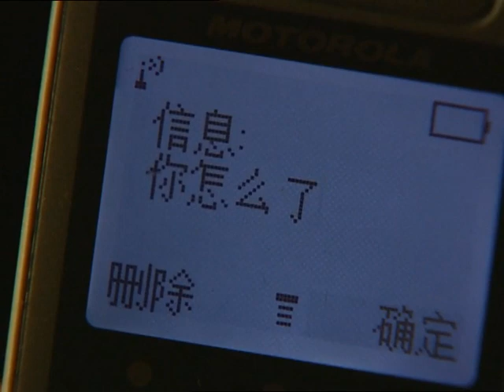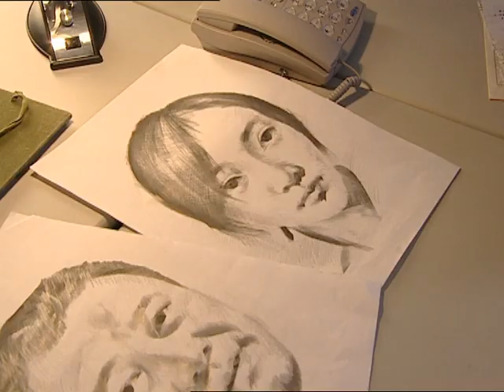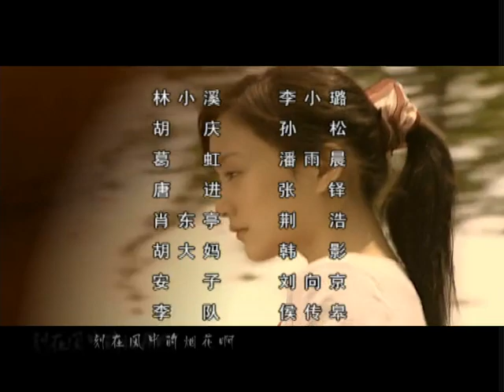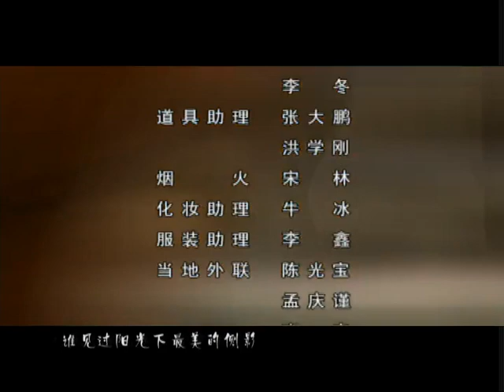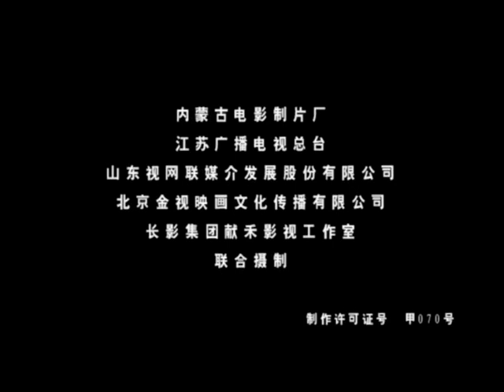【刻骨铭心的爱】第21集丨Can Never Forget 21（李小璐、荆浩、孙松、张铎主演）